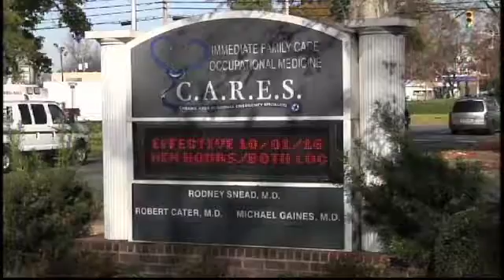Business Spotlight: C.A.R.E.S.